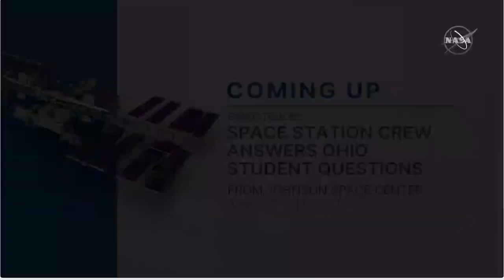Ohio Students Hear from NASA Astronauts Aboard Space Station | March 2, 2022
Students from across the state of Ohio had an opportunity to hear from NASA Expedition 66 Flight Engineers Raja Chari and Tom Marshburn as the astronauts orbited Earth aboard the International Space Station. The two astronauts answered pre-recorded questions about life and work on the orbital laboratory during an in-flight event March 2.